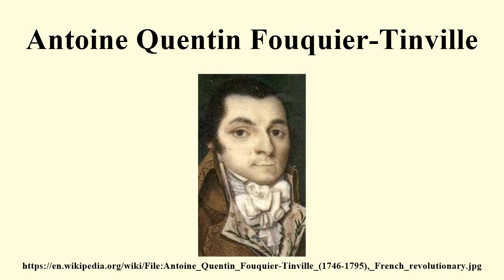Antoine Quentin Fouquier-Tinville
Image-Copyright-Info
Image is in public domain
Author-Info:   Unknown
Image-Copyright-Info